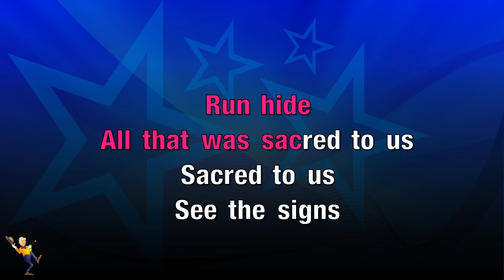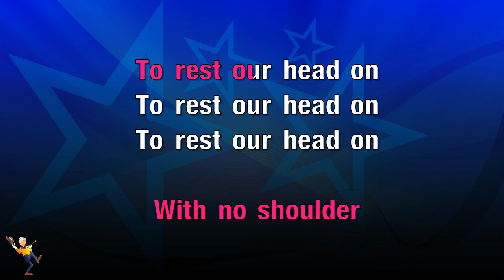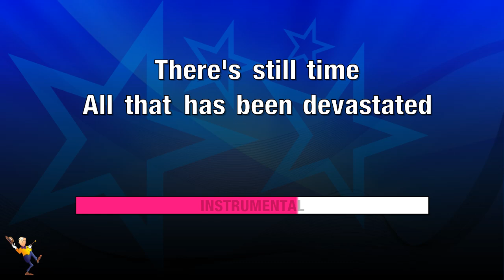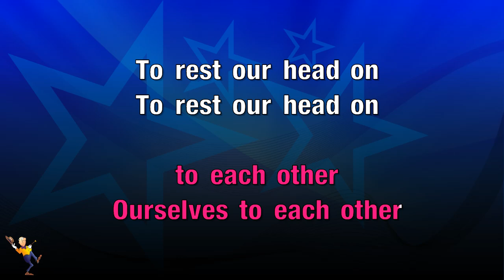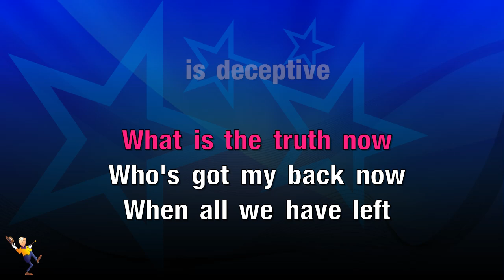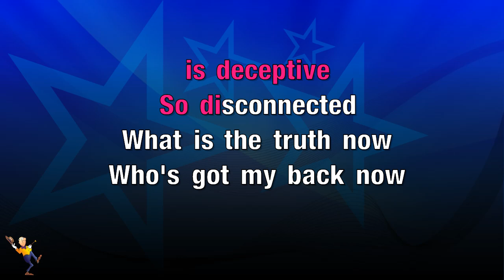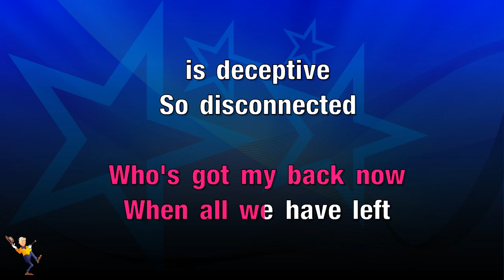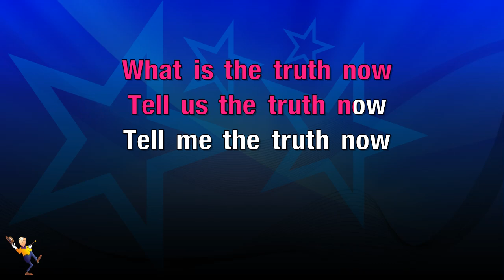Who's Got My Back - Creed (KARAOKE)